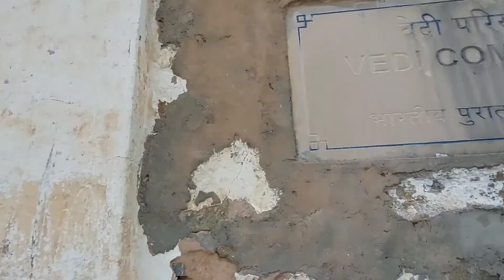Kumbhalgarh palace Ghurlam !Rajasthan Vlogs || Nabina Yasmin